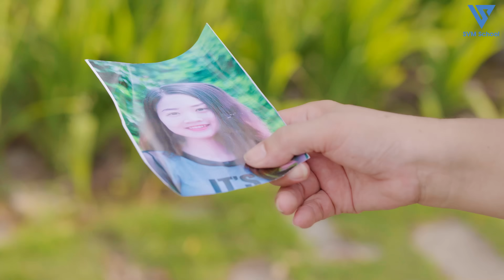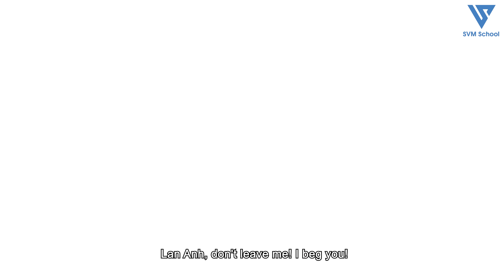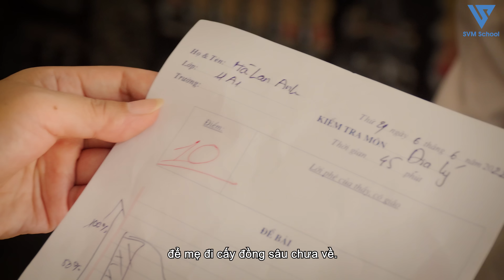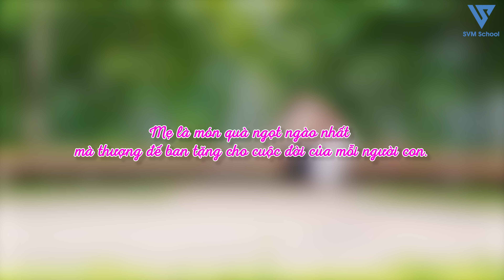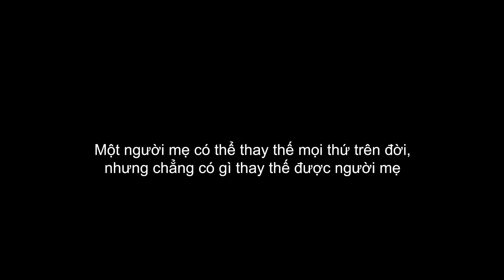Mẹ Điên Lên Phố Tìm Con | Phim Cảm Động Rơi Nước Mắt Về Tình Mẫu Tử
Lan Anh vì không thể chịu được cuộc sống khổ cực ở quê và xấu hổ với công việc đi nhặt ve chai của mẹ nên đã quyết định lên phố để thay đổi cuộc đời. Bà Xuân vì quá nhớ thương con là đã quyết định bỏ quê nên thành phố tìm con. Tuy nhiên, cuộc sống trên thành phố quá khắc nghiệt khiến bà quá đau khổ dẫn tới mất trí và có phần điên loạn. Đúng lúc này, Lan Anh đã gặp được mẹ mình nhưng thật đau đớn khi bà Xuân bây giờ mất trí không hề nhận ra Lan Anh.